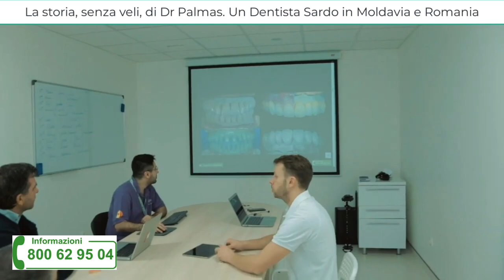Svelata la Storia del Dr Palmas Parte 6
Svelata la Storia del Dr Palmas Parte 6 - "Il Punto è Questo: Consapevolezza del Problema Dentale"
Ognuno di noi ha una diversa consapevolezza dei propri problemi dentali. Alcuni provano disagio per denti mancanti o gengive sanguinanti, mentre altri sono spaventati dai preventivi per la sostituzione dei denti. Indipendentemente dalla tua situazione, rispondi alle domande sotto questo video. In meno di 20 secondi, potrai ricevere un percorso dettagliato per risolvere il tuo problema dentale. Il Dr. Corrado Palmas è qui per aiutarti a trovare la soluzione migliore. 🔥 Scopri i Prezzi più Bassi d’Europa per mettere i Denti Fissi su Impianti